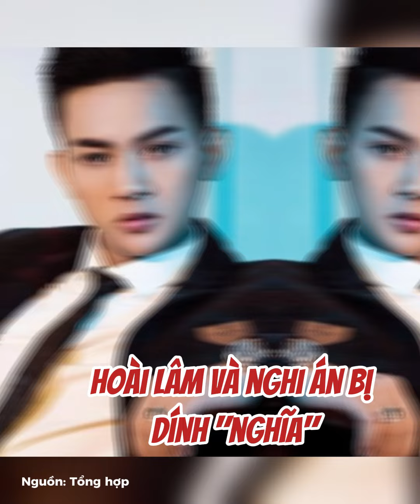NHỮNG HIỂU LẦM CỦA SAO VIỆT KHIẾN FAN THÓT TIM